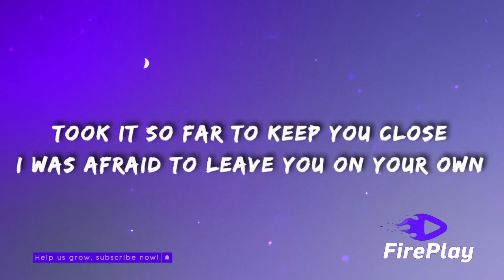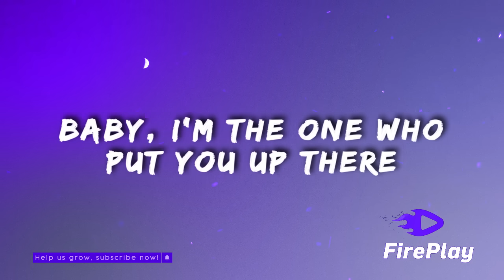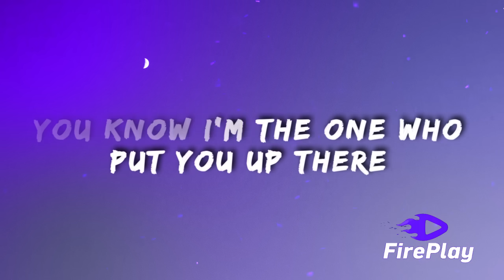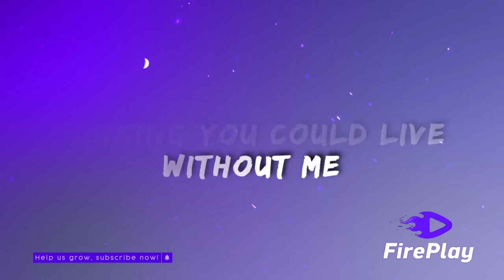Halsey - Without me 🔥 (lyrics)